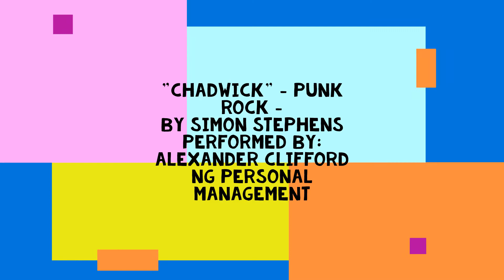Chadwick Punk Rock Simon Stephens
This video is for free-entertainment purposes only and is Directly created for Andrew Hearle of Stage Milk.com

By Alexander Clifford